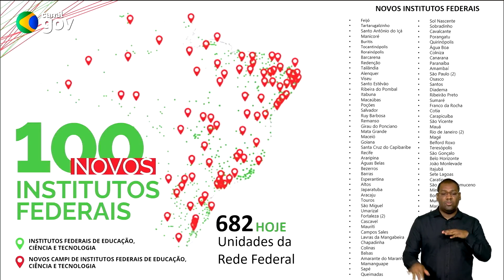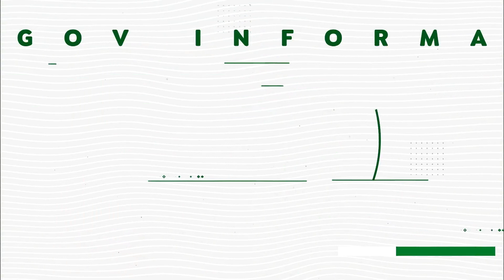Governo Federal antecipa o 13º salário para aposentados e pensionistas do INSS | Notícias do Poder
Ou contribua por meio da nossa conta bancária, depositando a quantia que puder:
Agência: 1453-2
Conta: 35.342-6